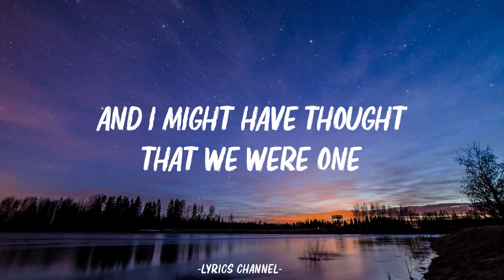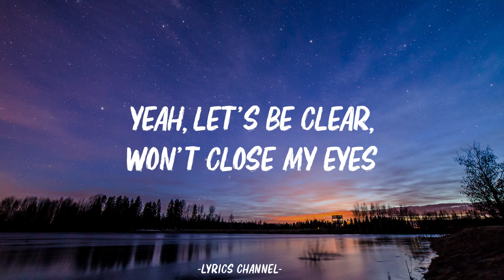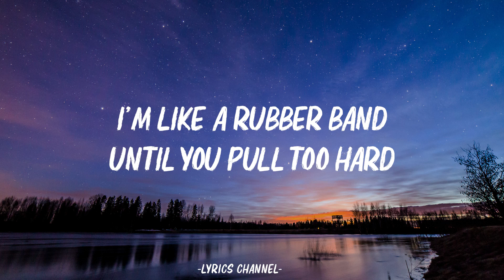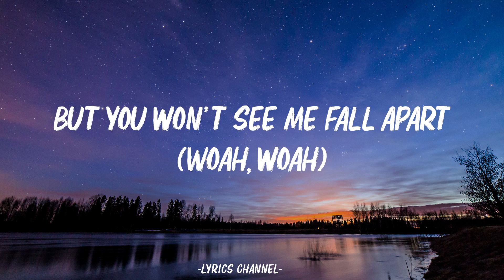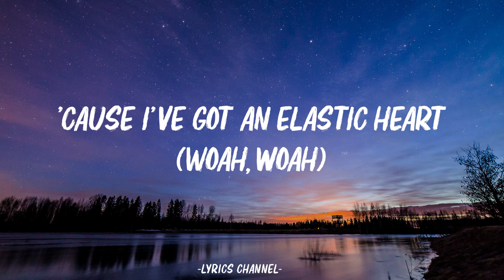Sia - Elastic Heart (Lyrics) "let's be clear, I'll trust no one"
[Bridge]
Oh, oh-oh-oh-oh-oh, oh-oh-oh-oh
Oh-oh-oh-oh
Oh, oh-oh-oh-oh-oh, oh-oh-oh-oh
Oh-oh-oh-oh